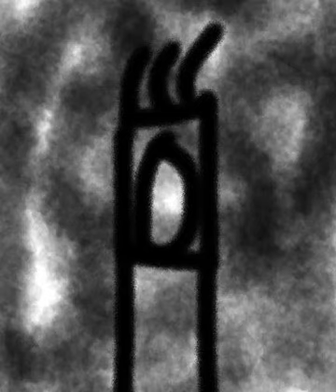ALTTCIMM - E11 Calm before the storm - Stage 3/ Year 3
Audio is not made by me.